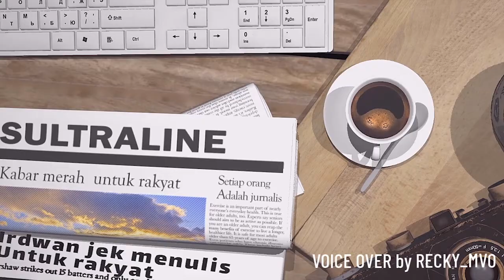MOMEN HARU WALIKOTA SAAT CIUM TANGAN DAN MEMELUK SANG GURU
Inilah momen haru ketika Walikota Kendari, H. Sulkarnain Kadir bertemu Gurunya sewaktu duduk di bangku SMP negeri 1. Terlihat Sulkarnain Kadir mencium tangan Guru nya dan berpelukan.